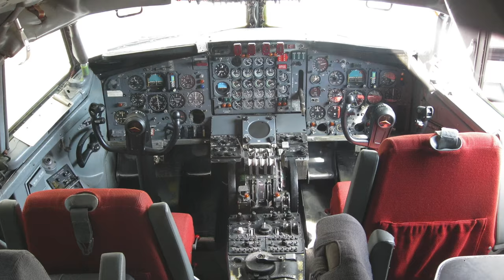Die BOEING 707! AeroNewsGermany